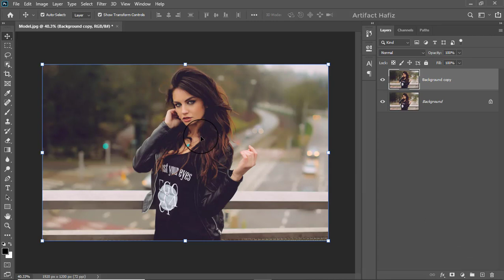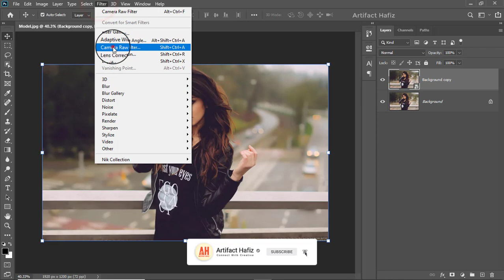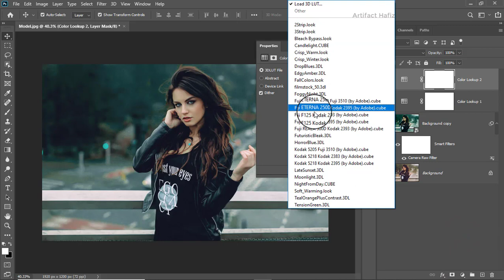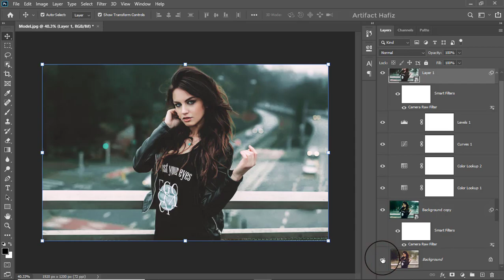Awesome Dark Teal Photo Effect: Photoshop Tutorial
Hello Viewers,
Here I will show Awesome Dark Teal Photo Effect: Photoshop Tutorial.

Skype: rakibhafiz
Follow me on